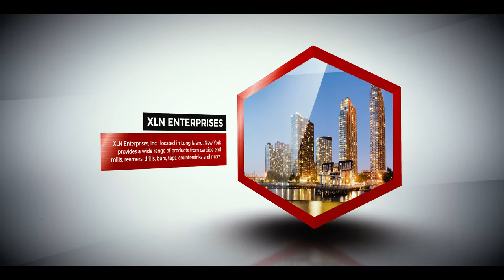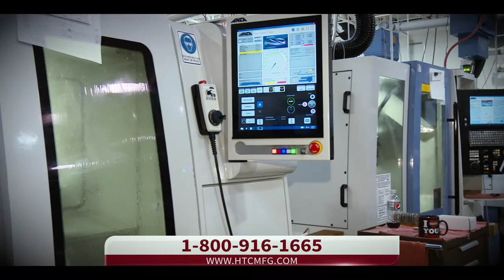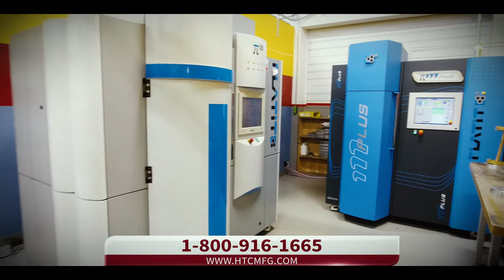HTC Tool & Cutter Manufacturing